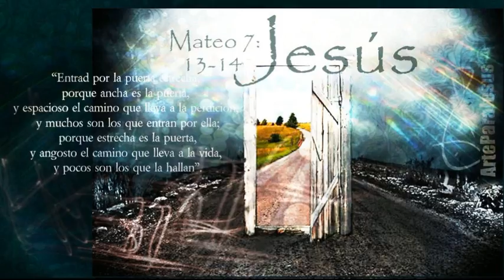COMPARTIENDO LA PALABRA - MARTES 21 DE JUNIO DE 2016 - Victor Abraham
San Mateo 7,6.12-14